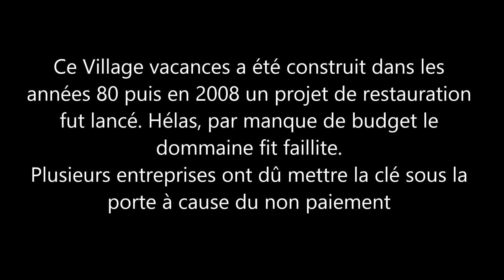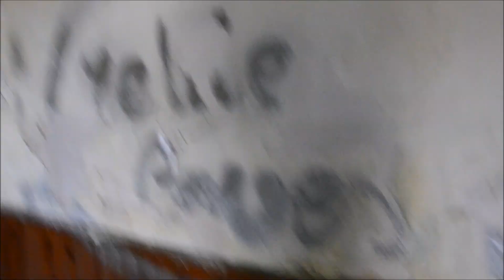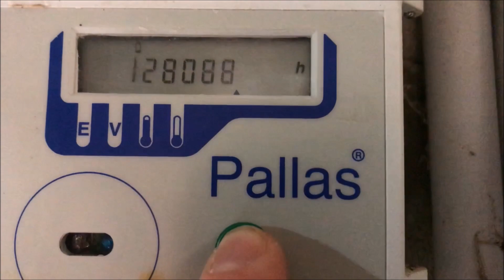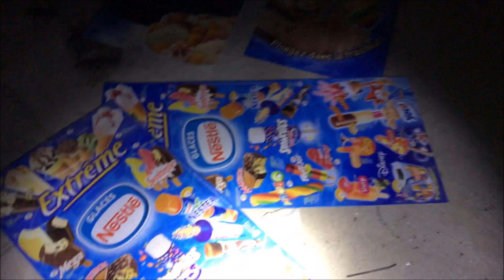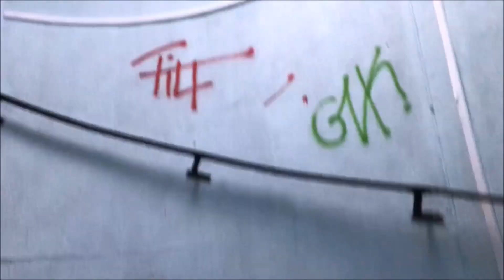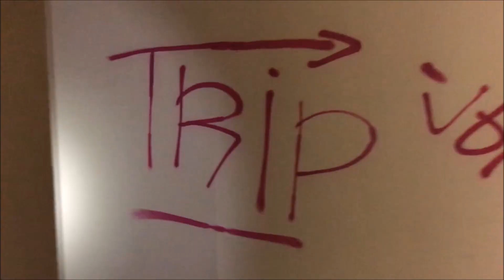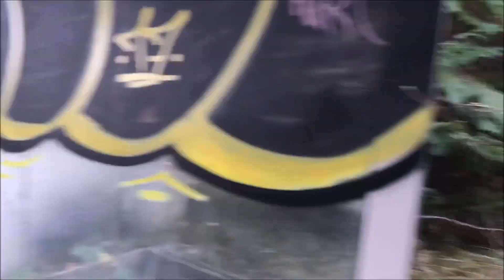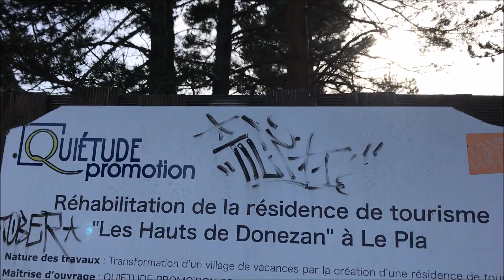URBEX - Domaine des Soulades - Village vacances abandonné avec piscine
Exploration d'un gigantesque village vacances abandonné au beau milieu de la montagne